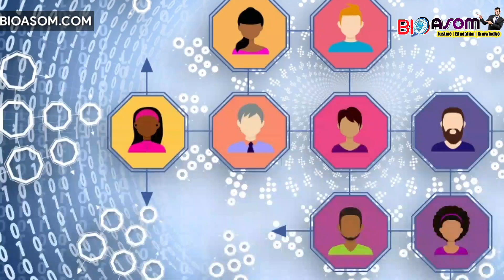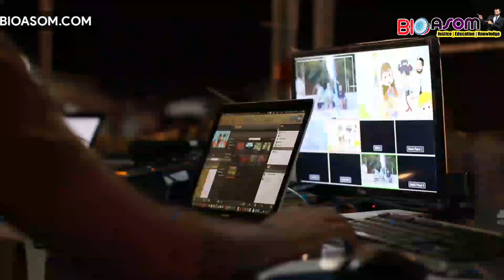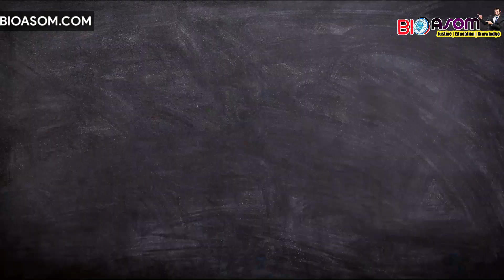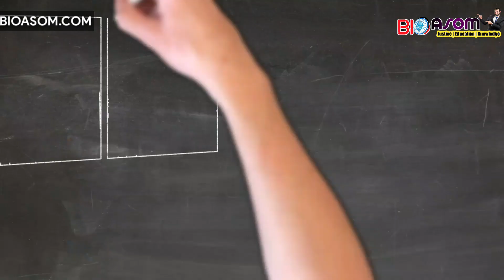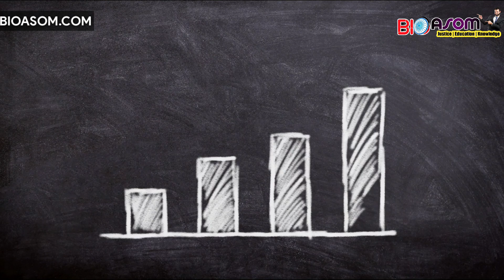টিভি চেনেল সমূহে কেনেকৈ পইচা উপাৰ্জন কৰে | How do tv channels make money | BioAsom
নমস্কাৰ বন্ধুসকল আজি আমি এই ভিডিঅ তোৰ জৰিয়তে টিভি চেনেল আৰু টিভিৰ অনুষ্ঠান সমূহে কেনেকৈ পইচা উপাৰ্জন কৰে আলোচনা কৰিছোঁ ।

Hello friends, we are trying to tell through this video how TV channels make money and apart from this how the TV shows which make the channel make money.

Hope you guys are very obliged by this video.

ratnakar movie release date,
ratnakar assamese film release date,
ratnakar assamese movie,
ratnakar movie cast,
assamese full movie ratnakar,
ratnakar trailer,
ratnakar movie trailer,
ratnakar assamese movie song download,